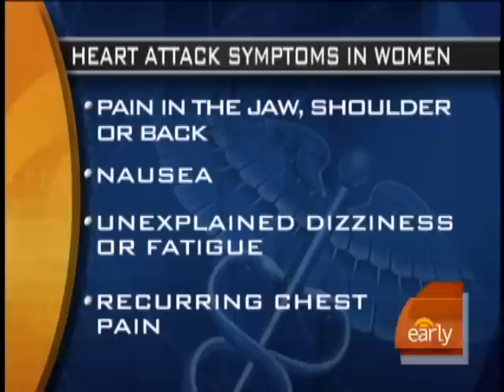Heart Attacks In The Young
Certain common symptoms among women may lead to heart disease, esp. if factors like diabetes are present. Maggie Rodriguez talks to a 32-yr.-old heart surgery patient and a cardiologist.